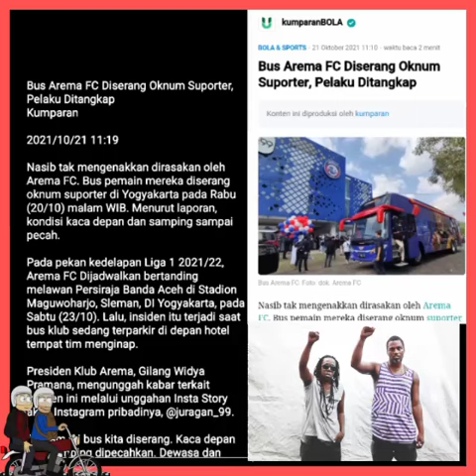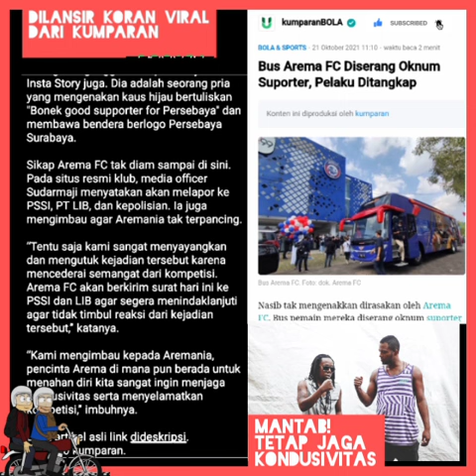Bus Arema FC Diserang oknum suporter, pihak arema akan lapor ke PSSI dan Polisi.